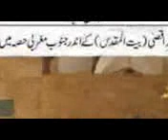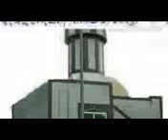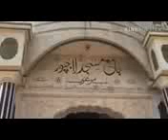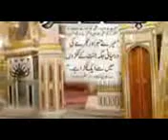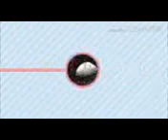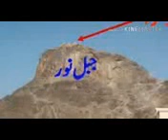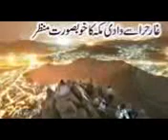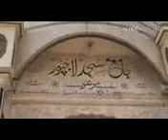Mufti Zar Wali Khan 48 Juma 02 Dec 2005 29 Shawal 1426 H